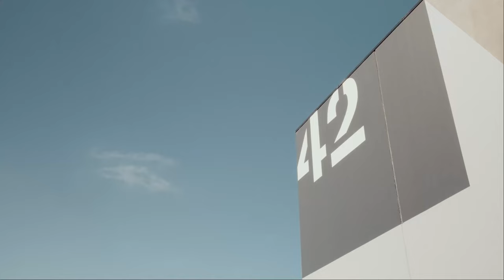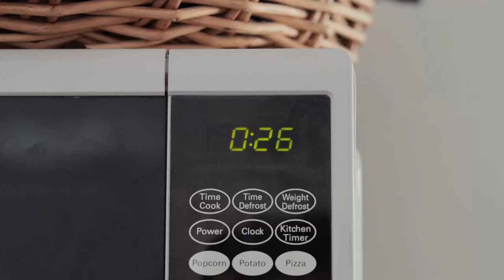Lachlan Denton - You (Official Video)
"You" is a song from 'Furnishings', the new album by Lachlan Denton.

The video was made by Simon Fazio.